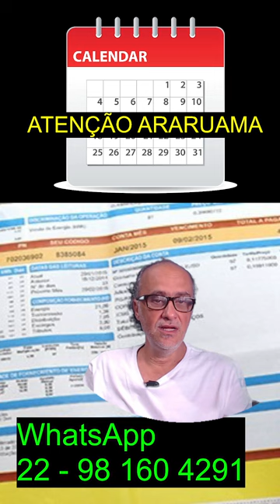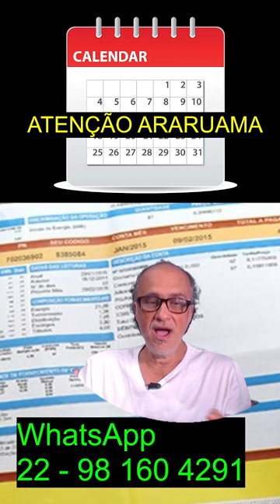CONVOCAÇÃO PARA ARARUAMA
🎓 APRENDA ELETRÔNICA EM 30 DIAS!
💡 O que levaria 1 ano em uma faculdade, você aprende aqui em apenas 30 dias!
📜 Certificação Internacional ao final do curso!
💰 Apenas R$ 59,99 – Acesso imediato!
🔧 Aulas práticas e conteúdo 100% online!
📱 Suporte direto pelo WhatsApp com o Professor Marcelo Moraes!
🔥 Comece hoje e se destaque no mercado!
👉 Clique aqui para começar agora! 👈
☀️🔦📡 FAÇA SUA ASSINATURA PLANO 30 DIAS - CONFORME O VALOR DE SUA CONTA
Objetivo do Grupo no WhatsApp 🎯:   Realizar algumas tarefas aumentar sua capacidade produtiva, com engajamento,  para ficar livre no mínimo da metade da despesa do valor de sua conta de eletricidade em 30 dias.